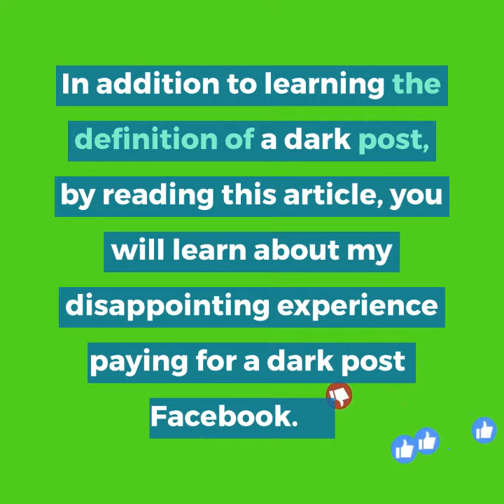How to Make an Effective Facebook Ad and Why You Should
Guide to purchasing a Facebook ad: Advantages of paying for an ad on Facebook, a case study, and types of Facebook ads.